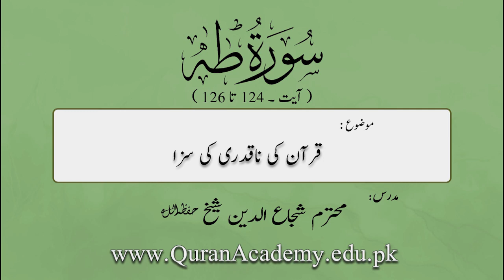Quran Ki Na-Qadri Ki Saza | Shuja Uddin Sheikh | Short Clip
Quran Ki Na-Qadri Ki Saza
قرآن کی ناقدری کی سزا
Surah Taha 124-126